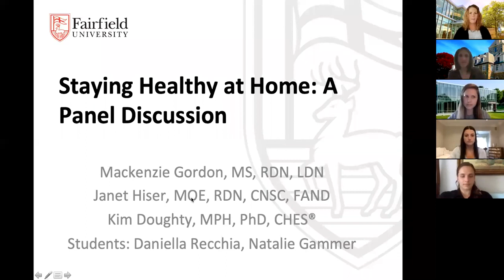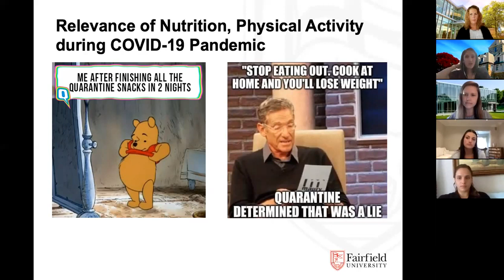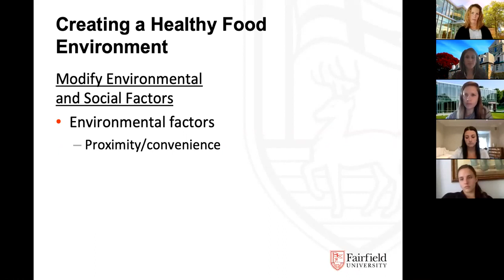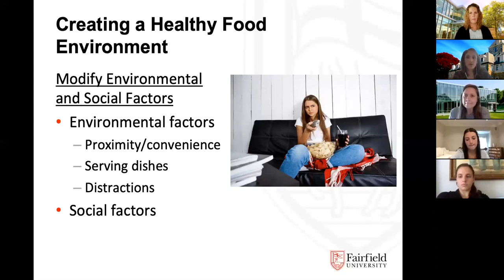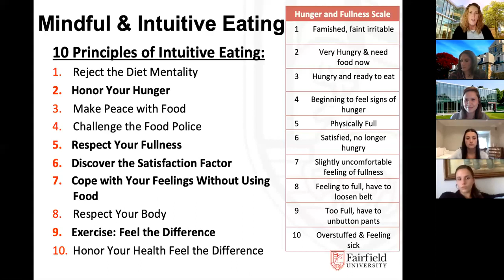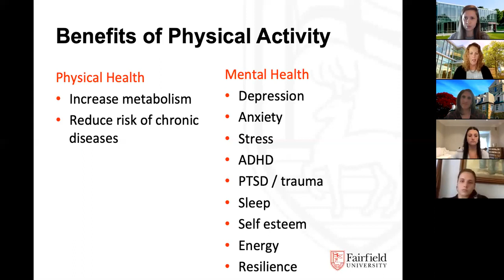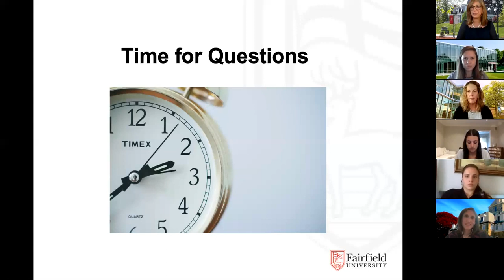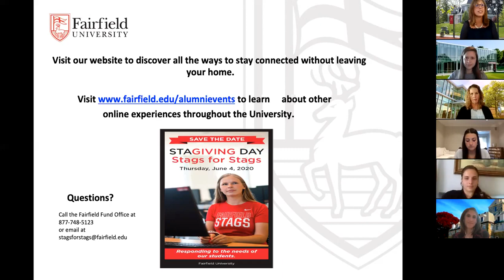Nutrition & Physical Activity During Quarantine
Fairfield University nutrition professors discuss healthy eating and physical activity during the quarantine. The discussion features visiting assistant professor and director of Public Health Kimberly Doughty, MPH, PhD, CHES; visiting professor and director of Clinical Nutrition Janet Hiser, MOE, RDN, CNSC, FAND; and dietician Mackenzie Gordon, MS, RDN, LDN.

Learn about intuitive eating, strategies for creating a healthy environment at home, and resources for being physically active that can be carried forward to life after quarantine.

The professors were joined by students Natalie Gammer ‘21 and Daniella Recchia ’21, who were both enrolled in the "Fundamentals of Nutrition" course. These students share a unique perspective about their experiences studying abroad in Florence, Italy when the pandemic began.